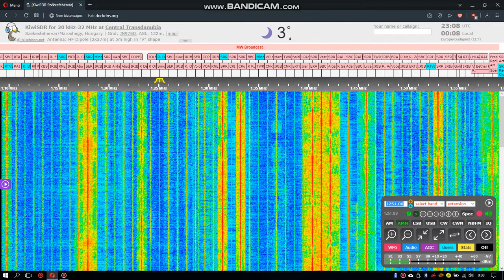Qinghai RGD Xining on 1251 kHz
First catch of this Chinese station! Matched with their online stream.

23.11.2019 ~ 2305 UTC